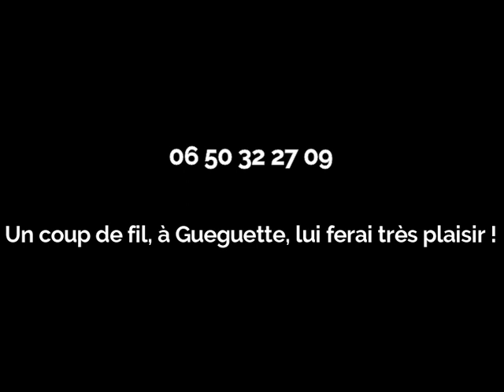CHEVAL D'ACIER - 1977